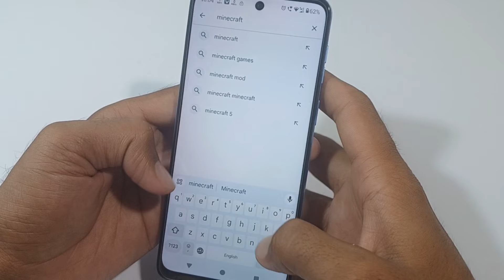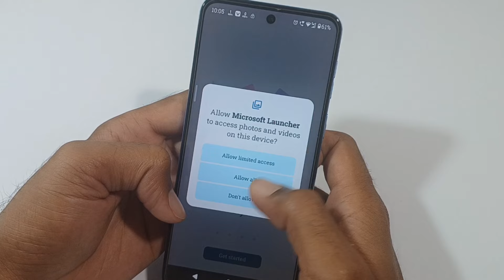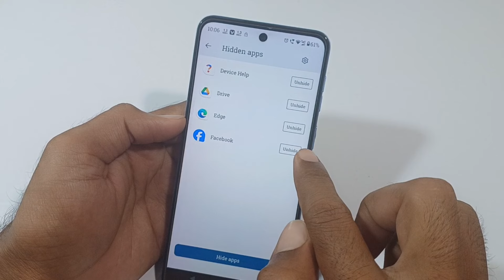Motorola g75 5g me App hide kaise kare | how to hide apps setting in moto g75 5g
Motorola g75 5g me app hide setting
Moto g75 5g me hidden features
Moto g75 me app kaise chhupaye